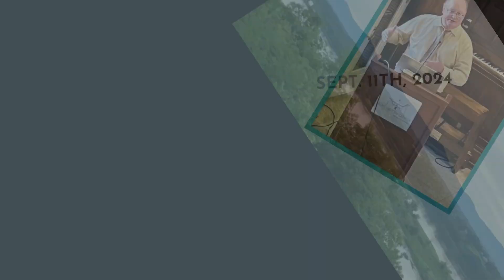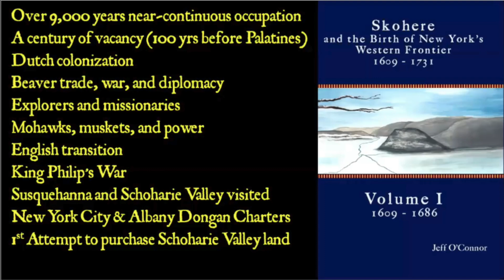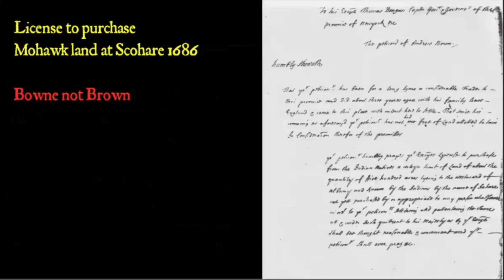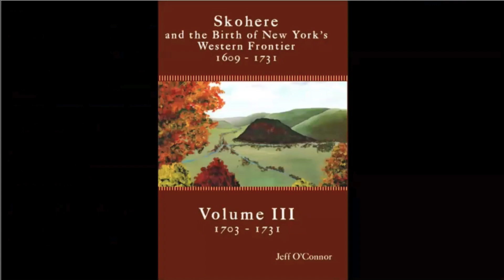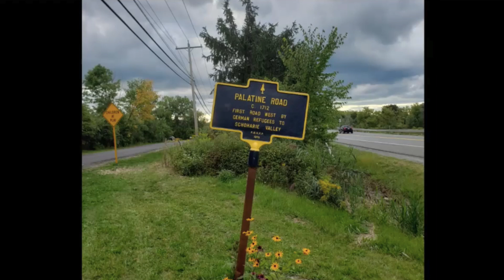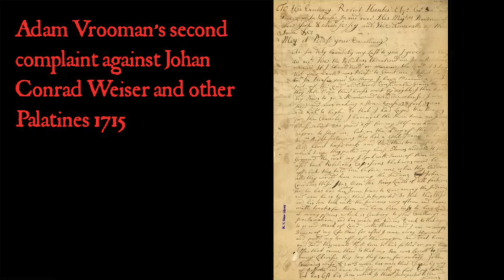9-11-24 Special Lecture - Palatine Settlement in the Land of the Turtles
On September 11, 2024, historian and author, Jeff O'Connor shared the fascinating story of the arrival of German Palatine refugees to the Schoharie and Mohawk Valleys of the New York colony, and their immigration to Berks County more than 300 years ago, including the important role of Conrad Weiser.